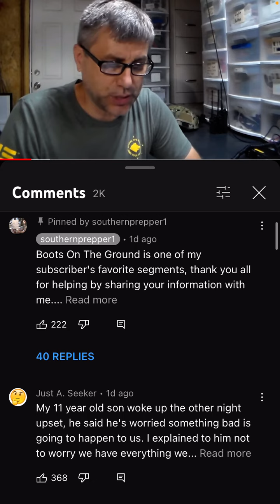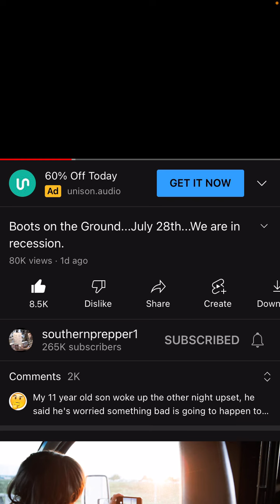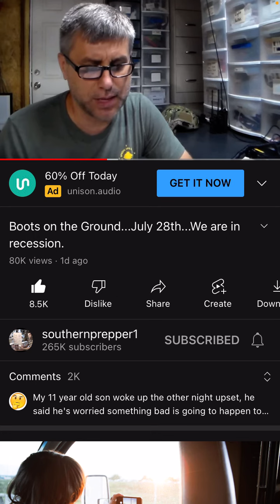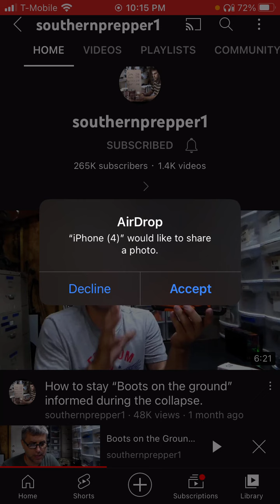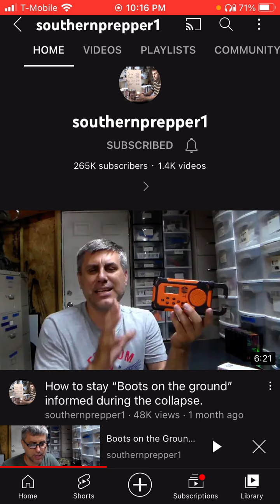Watch & PRAY!! These Preppers Diligent!! You should be Too for The Lord!! ⚠️‼️